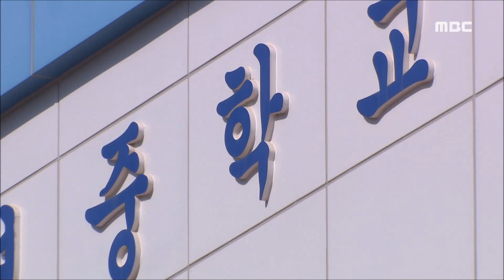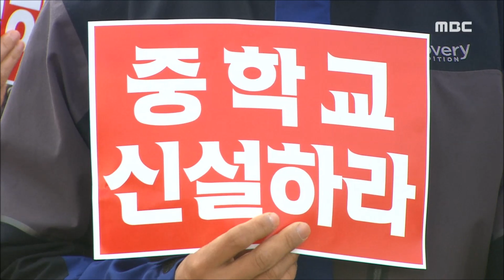신대지구 중학교MOU.. 위법인가? 발목잡기인가?-R (170406목/뉴스데스크)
순천 신대지구 학교설립과 관련한 양해각서가 체결됐다는 소식 전해드렸는데요. 일부 시의원들이 의회 동의없이 추진됐다며 문제 제기를 하고 나섰고, 순천시는 사안의 시급성과 법제처의 유권해석으로 반박했습니다.
김종수 기자입니다.
◀ＶＣＲ▶
인구 2만 8천여 명이 상주하고 있는 신대지구.

이 곳에서는
과밀학급과 원거리 통학 등의 불편때문에
학교 신설 건의가 이어져왔습니다.

순천시는 이를 해결하기 위해
도 교육청과 오는 2020년 개교를 목표로
학교설립 양해각서를 맺었습니다.

대부분 반기는 분위기지만,
또다시 일부에서는
신중론이 고개를 들고 있습니다.

특히 양해각서 체결이 의회의 동의없이
추진된 것에 대해 강한 불만이 터져나옵니다.
◀ＩＮＴ▶
허유인 의원(순천시의회) :

지방자치법 상 시의회는
집행부의 의무부담 내용과 관련해
다양한 의결권한을 갖고 있습니다.
2백 억 원의 사업비가 들어가는 만큼
순천시가 이런 절차를 거치지 않아
이번 협약이 위법하다는 주장입니다.

하지만 순천시는 구속력이 없는 협약 체결까지
동의를 구하라는 것은 지나친 자율성 침해라며,
학교 신설의 시급성을 강조합니다.
◀ＩＮＴ▶
순천시 관계자:

양 측 모두 큰 틀에서
학교설립에 공감하고 있지만
절차상 문제점을 해결할 교집합을 찾기에는
입장이 팽팽한 상황.

지나친 발목잡기와 독단적 행정이란
상호 주장이 부딪히면서
모처럼 해법을 찾은 신도심 학교문제가
원점으로 돌아가지 않을까
지역민들의 걱정이 커지고 있습니다.

MBC 뉴스 김종수입니다.